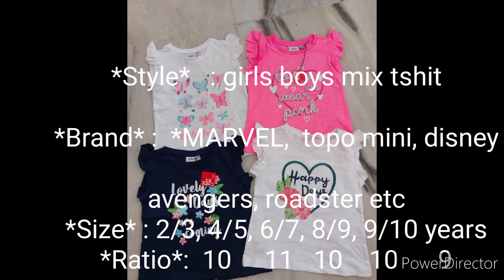export surplus store tshirts in tirupur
Branded | Stock Lot | Kids Surplus | 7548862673

Export Surplus Branded Garments

kidswear brand surplus wholesale - export surplus kidswear branded wholesale

kid surplus wholesale - original surplus kids wear/ kids surplus clothes in cheapest price guaranteed.

kidswear wholesale - Kidswear Wholesale market

branded surplus garments kidswear | surplus clothes| surplus garments wholesale market | kids export surplus garments..
kids tshirts  | kids surplus tshirts in wholesale |  kids tshirts supplier.
surplus kids wear
Original surplus kids wear/ kids wear exprot surplus clothes in cheapest price guaranteed.
Export surplus kids wear  | export surplus wholesale market | export surplus warehouse.
Orignal surplus kids wear | kids wear export surplus clothes in cheap price | moiz bhai.
Orignal surplus kids wear | kids wear export surplus clothes in cheapest price.
Export surplus kids wear only/ branded clothes /wholesale and retail.
Export surplus kids wear.
kids clothes wholesale market
Video kids clothes wholesale market
kids wear wholesale market
kids wear wholesale market | latest collection.
kids clothes market
xport surplus kids wear  | export surplus wholesale market | export surplus warehouse.
 kids export surplus wholesale.
wholesale market kids
surplus garments wholesale
Branded surplus garments kidswear | surplus clothes in mumbai | surplus garments wholesale market in mumbai | kids export surplus garments
Branded surplus garments kidswear | surplus clothes in triupur | surplus garments wholesale market in triupur | kids export surplus garments  | surplus garments wholesale market in katherpet
Branded surplus garments kidswear | surplus clothes in delhi | surplus garments wholesale market in delhi | kids export surplus garments
Branded surplus garments kidswear | surplus clothes in kolkata | surplus garments wholesale market in kolkata | kids export surplus garments

surplus tshirts in wholesale
Kids surplus tshirts - kids tshirts in delhi | kids surplus tshirts in wholesale | delhi kids tshirts supplier...
Kids tshirts in delhi | kids surplus tshirts in wholesale | delhi kids tshirts supplier.
kids wear surplus
Kids wear surplus tshirts | kids export surplus tshirt wholesale in delhi
Kids surplus tshirts - kids tshirts in mumbai | kids surplus tshirts in wholesale | mumbai kids tshirts supplier...
Kids tshirts in mumbai | kids surplus tshirts in wholesale | mumbai kids tshirts supplier.
kids wear surplus
Kids wear surplus tshirts | kids export surplus tshirt wholesale in mumbai|  किड्सवियर टीशर्ट होलसेल..
kids wear surplus - wholesaler.
kids shirt wholesale
kids surplus wholesale
കുട്ടികളുടെ ബ്രാൻഡഡ് സർപ്ലസ് വസ്ത്രങ്ങൾ രൂപ മുതൽ | kids surplus wholesale
wholesale delhi surplus
खरीदे घर बैठे export surplus branded kids men women garments retail & wholesale delhi surplus market.
shirt wholesale suppliers
export surplus wholesaler

kidswear brand surplus wholesale - Kidswear Export Surplus Garment Stocklots
kids wear wholesale market in surat | latest collection
Kids wear wholesale market in Delhi, wholesale market for kids clothes
Kidswear Girls and Boys Collection | Kidswear Market in India | Kidswear Surplus
Best kids wear wholesale market in

we have branded export surplus in wholesale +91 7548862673
we are in business of export surplus and deal in wholesale of export surplus stock lot